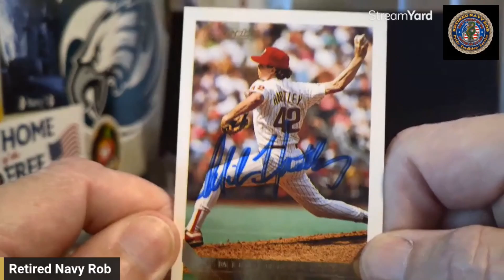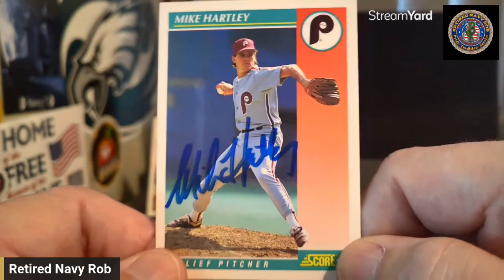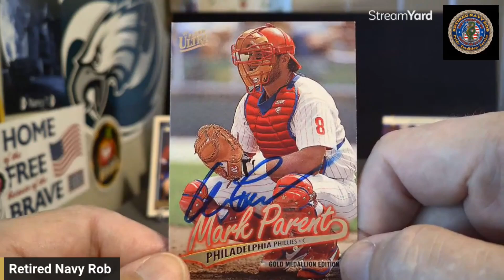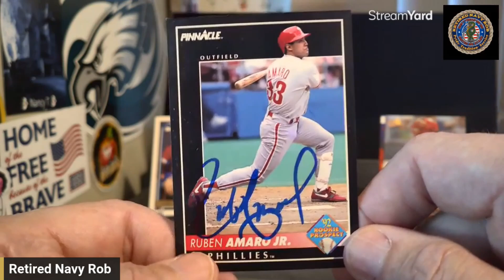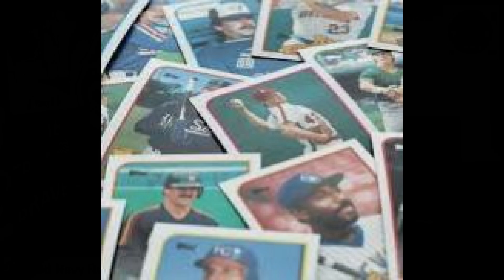TTM Tuesday #12: Unleashing Hidden Gems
Join me in upcoming weeks for more baseball, football, hockey, and racing autographed sports cards.

Thanks as always for tuning in, have a great week and take care

TTM Supplies

BCW 200 Top Loaders + Penny Sleeves

Corrugated Cardboard Sleeves for Cards

Photo Corners Self Adhesive Black Photo Corners

#10 Windowless Security Envelopes, Peel and Seal,

6 3/4 Security Tinted Envelopes with Peel and Seal,

DO NOT Bend Self Inking Rubber Stamp - Red Ink

Music